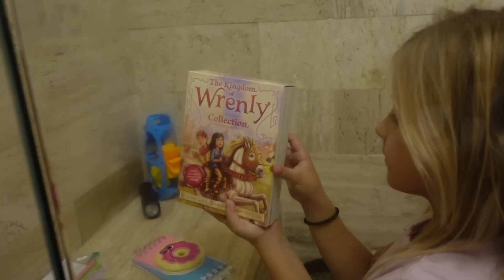FIRST TIME BACK!